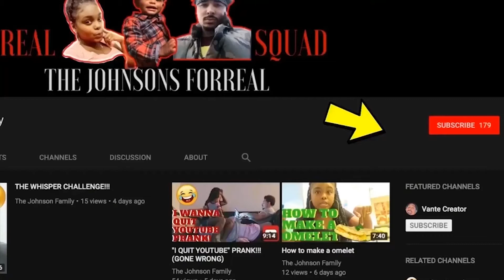HAIR DYE PRANK ON WIFE!!! (SUPER FUNNY)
Hey whats up you guys!!! were the Johnson's 4reall! welcome to our video we hope you guys enjoy!

also for any of you that wants to grow your youtube channel and you wanna make your videos one of the first to pop up click this link and follow these instructions. enjoy!!

Boyfriend Pranks Girlfriend
Girlfriend Prank Girlfriend
Pranks
Funny Videos
Couples Vlog
relationship goals
relationship problems
relationship pranks
Daily Vlogs
Daily Vloggers
Daily Skits